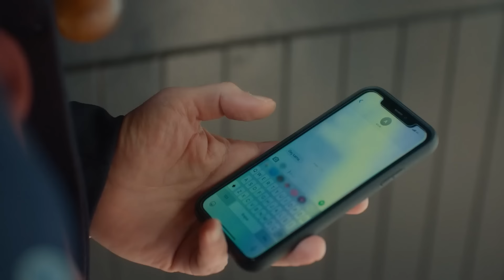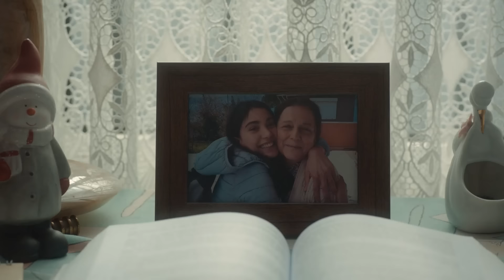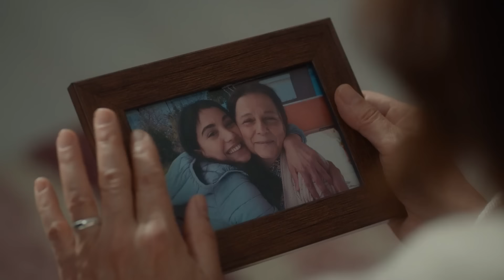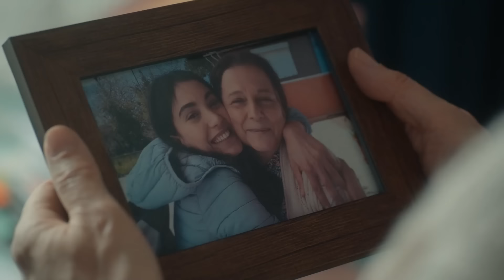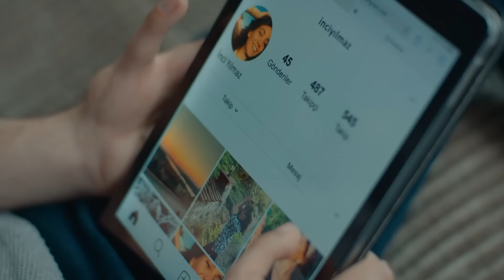Casa De Papel Capítulo 6 (Doblado En Español)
Cihan y Aylin Fırtına viven una vida envidiable de felicidad y prosperidad con su hijo Mert, su hija mayor Cemre y su hija menor Melisa. Sus carreras, sus casas, sus vidas... En resumen, su cuadro familiar es perfecto. Pero su vida perfecta se hace añicos con un simple malentendido. Tienen que arriesgarlo todo para proteger tanto a sus hijos como a su familia.

Reparto:
Erdal Beşikcioğlu: Cihan Fırtına
Nur Fettahoğlu: Aylin Fırtına
Tuvana Turkay: Azra İnce
Can Nergis: Bülent Işık
Nihal Koldaş: Gülsüm Yılmaz
Helin Kandemir: Cemre Fırtına
Nejat Uygur: Mert Fırtına
Bülent Gültekin: Çetin Yılmaz
Yasar Üzer: Halil Yılmaz

Producción: O3 Media
Productor: Saner Ayar
Director: Şenol Sönmez